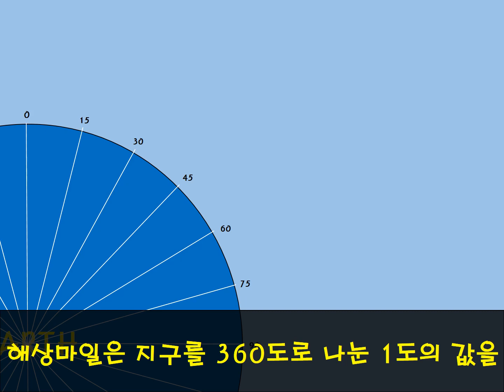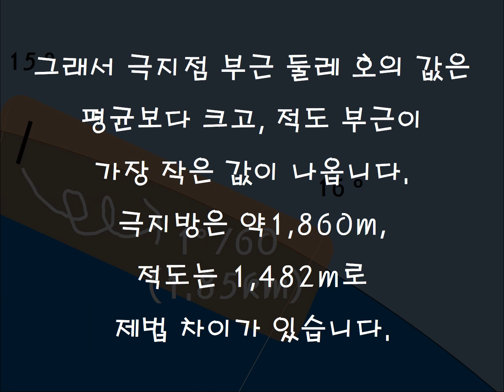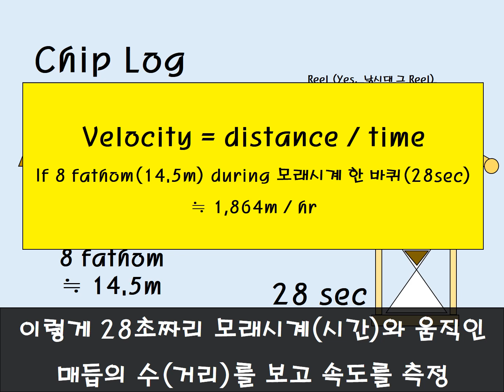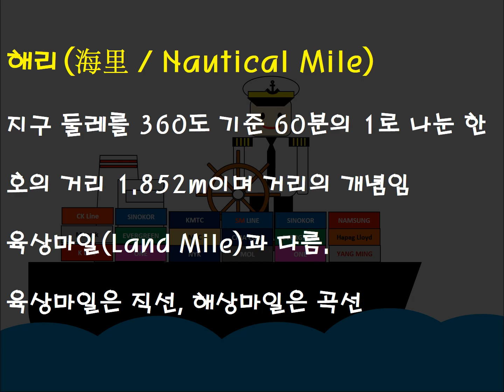해리_노트(Nautical_Mile Knot)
해리(NAUTICAL MILE)와 노트(KNOT)에 대해 간략히 정리한 내용 입니다.
흥미로운 내용은 아니지만, 왜 해운에서는 거리를 미터가 아닌 마일, 그것도 해상마일이라는 육상마일과 상이한 거리 단위를 사용하는지, 그리고 속도는 왜 knot라는 또 다른 용어를 사용하는지 간략히 정리했습니다.